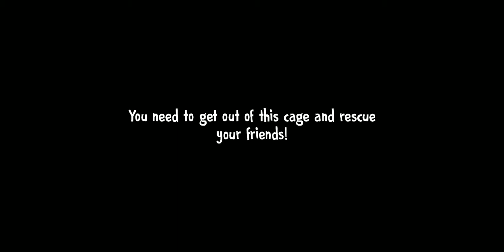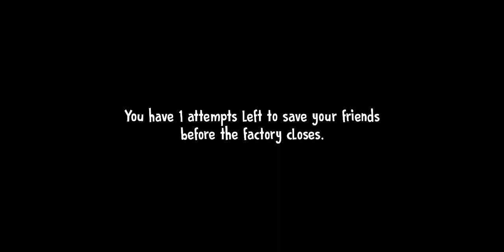ice cream4 game play